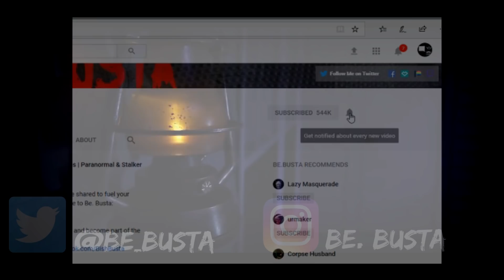Terrifying True Scary Stories For a Long Night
B)